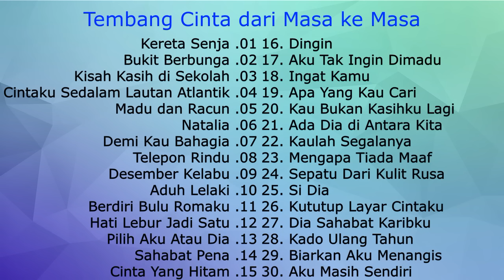Tembang Cinta dari Masa ke Masa ~~~ Kereta Senja ~~~ Bukit Berbunga ~~~ Kisah Kasih di Sekolah